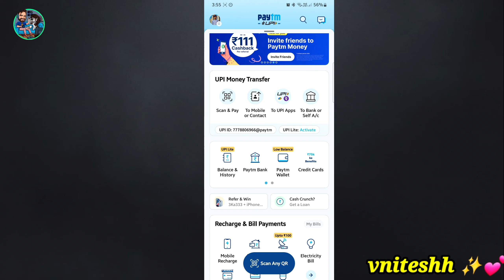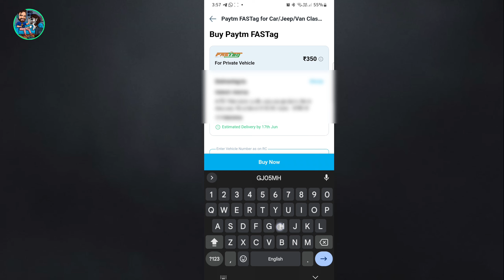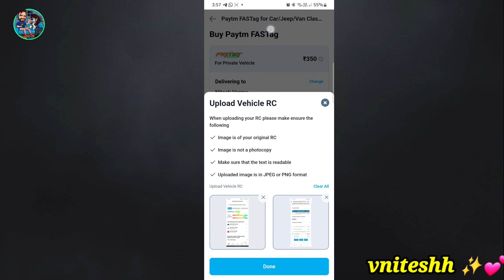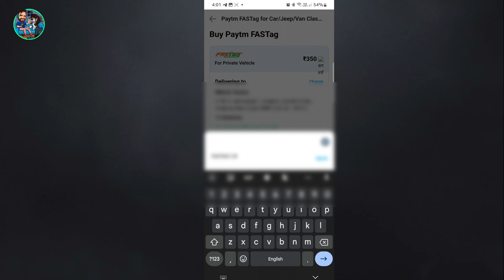Paytm Fastag free me kaise banaye | how to create paytm fastag | Paytm fastag kaise banaye 2023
Mein Prinit Raj swagat karta hun hamare YouTube channel per aur aaj kaisi video mein ham baat karne Wale Hain ki aap kaise Paytm fastag ko free me order kar skte hai ✨

(100₹ Free me kamao)